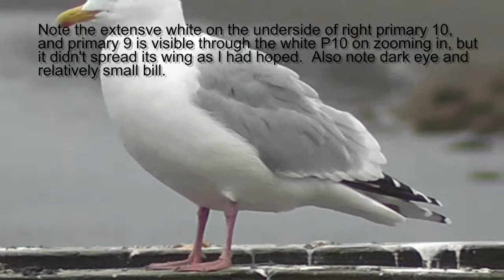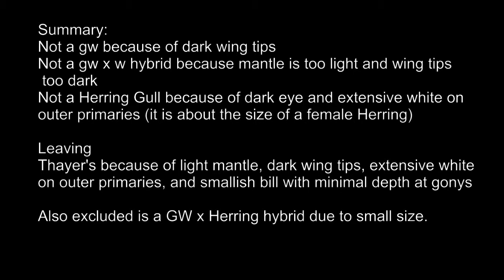Thayer's Gull, old Tahlequah Dock, Vashon Island, WA 17-18 May 2012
An adult Thayer's with some annotation. Experimenting with video production.  At :24 it preens its right wing showing the extensive white on the primaries.  Missed this when adding notes.  The mantle color of the Thayer's, glaucous-wingeds, and hybrids in the video are a shade too dark in youtube.